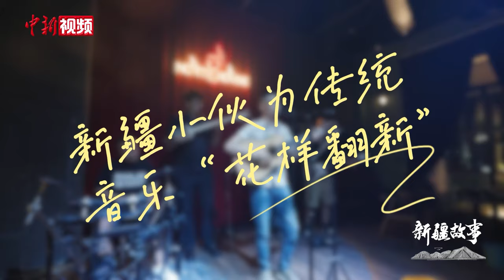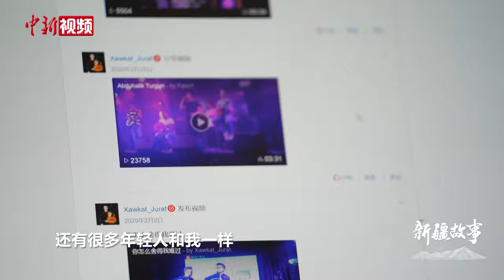【新疆故事】新疆小伙为传统音乐“花样翻新”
1998年出生的肖开提江，从小耳濡目染，就喜欢上了维吾尔族传统文化木卡姆。

在之后的生活中，肖开提江就对音乐产生了浓厚的兴趣。上大学后，肖开提江选择了木卡姆演唱专业，进行了系统性木卡姆演绎的学习。

毕业后的他回到了家乡新疆喀什。在当吉他老师的事业中仍然将自己喜爱的木卡姆放在首位，他用现代音乐与木卡姆的结合，慢慢为新疆传统音乐注入了新的活力。（戎睿 赵凯 储旭）